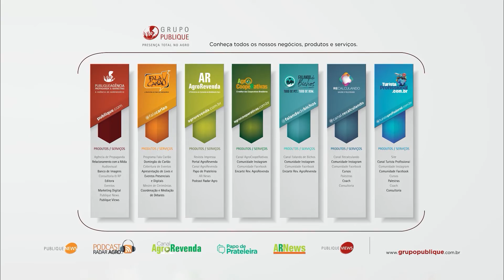Fala Carlão! | 22/07/2022